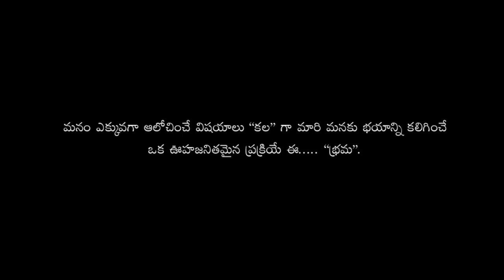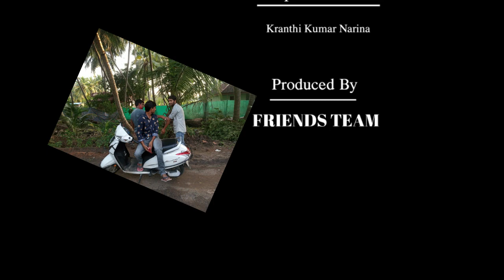Brama harror movie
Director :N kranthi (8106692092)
Editor: V kiran
Hero : T sai

Our sinciarly thanks to v teja and m madhu and a sai
A vemavaram
Achanta mandal